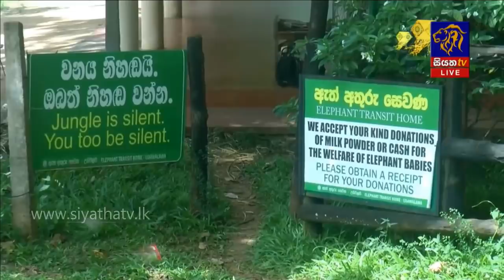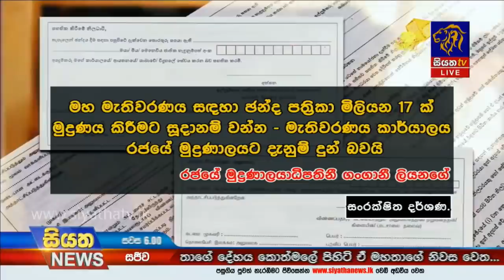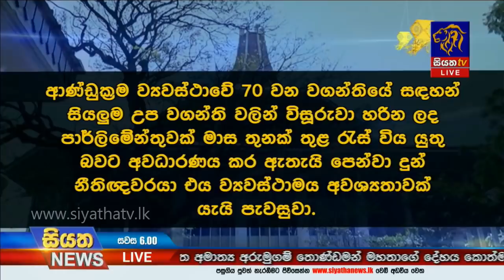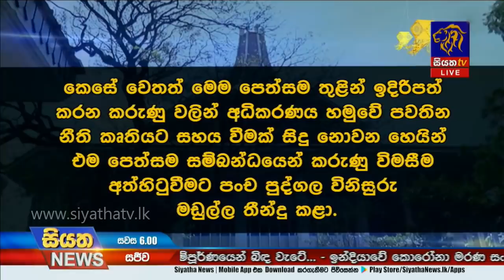Siyatha News | 06.00 PM | 29 - 05 - 2020